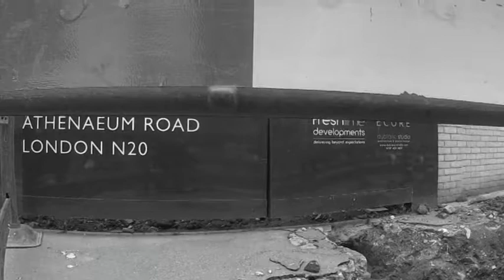WHEN YOU LOSE YOU LEARN!!!!!!!!!!!!!!!!!!!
Hey 21fam how is life? Hope you can find the time to watch this and forget the boring every day stuff.  This vlog is from the same day as the last vlog ( here is the link btw ) because I have a lot to cover and I need to talk about the last vlog in more detail. More in the way of creativity and yes like my brother and his mate say “cringe” well I don’t agree but some of you might hahaha. All is good otherwise no worries just let me explain in the vlog.
Make a difference to world by creating something and sharing it because a life not shared is a life not lived. Take it easy fam PEACE!